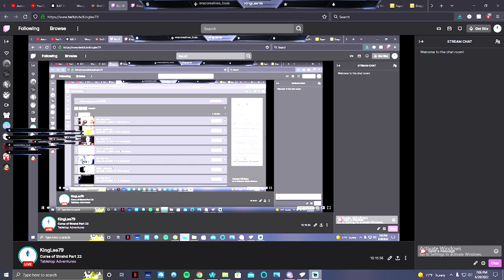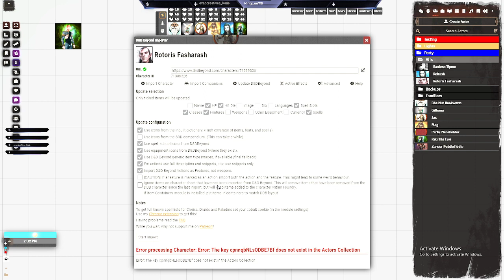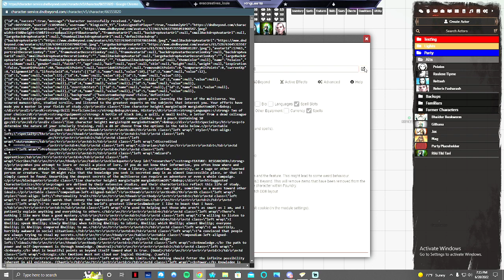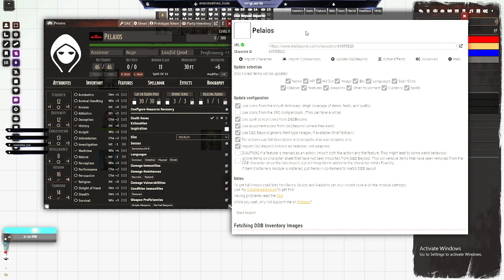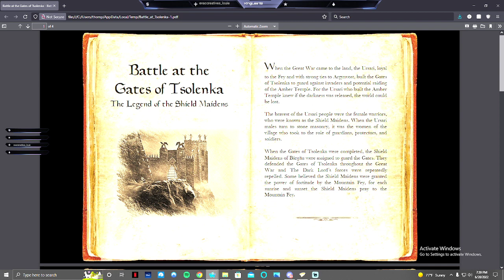Curse of Strahd Part 22